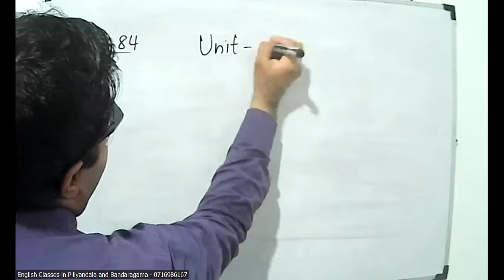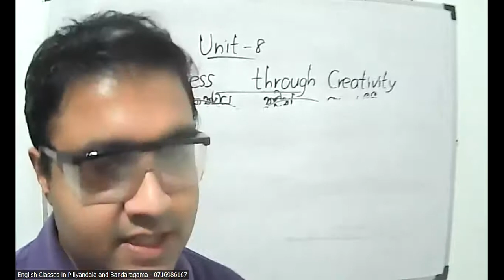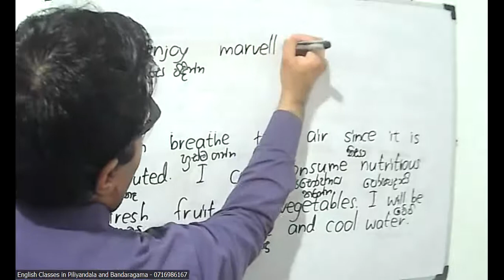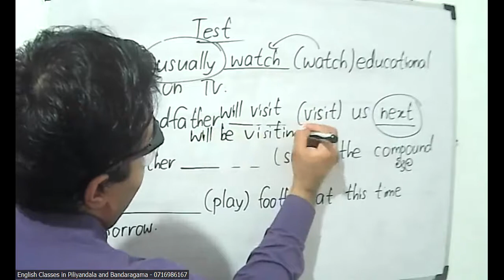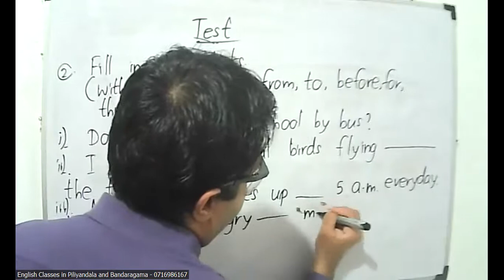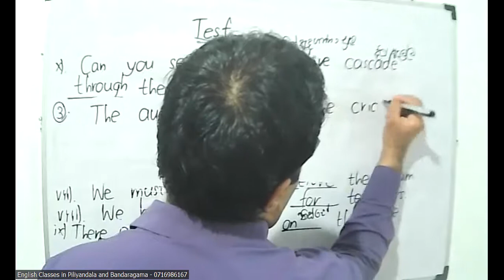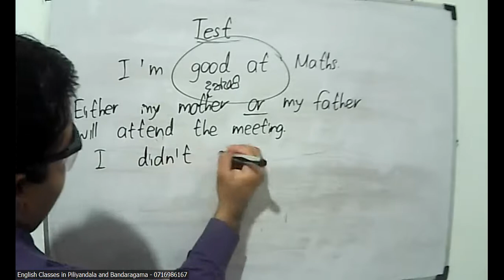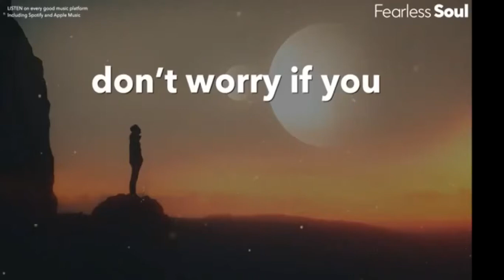Grade 9 English Class - 27/08/2022